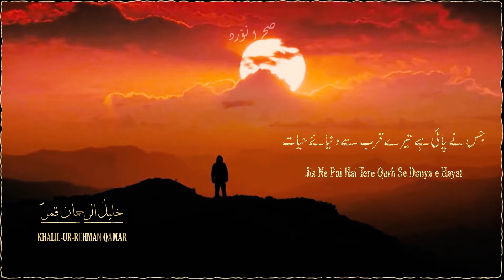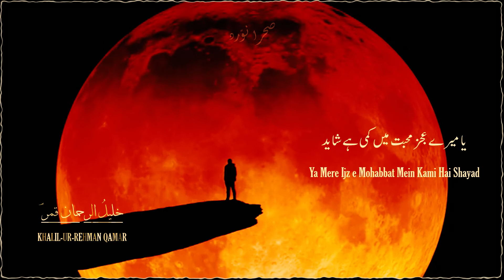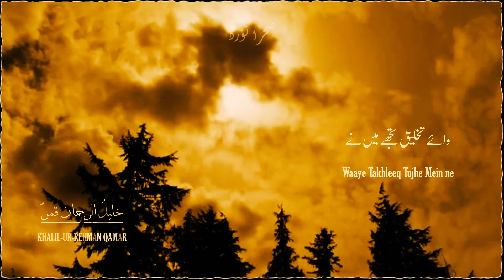Sochta Hoon Tujhe Dil Se | Khalil ur Rehman Qamar Sad Shayari | Best Sad Urdu Poetry | Sehra Naward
Hello friends, here is our new video, Sochta Hoon Tujhe Dil Se Bhula Doon Lekin a masterpiece of Khalil Ur Rehman Qamar sad shayari. Khalil Ur Rehman Qamar has given some of the best sad Urdu poetry in recent times. He is one of the top writers of Pakistan with some of the unique urdu shayari.
The sad poetry of Khalil ur Rehman Qamar is very unique & very heart-touching & liked by large numbers of Urdu poetry fans. Whenever he wrote sad poetry in urdu, he created a masterpiece. I hope you will like our today's sad urdu shayari video.
Thanks a lot for your appreciation & love. Stay blessed.